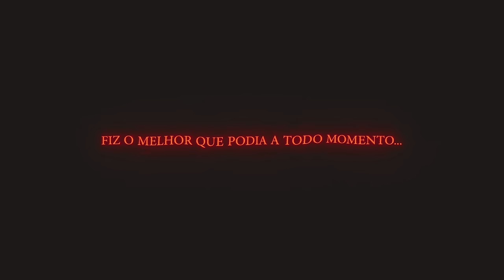Hashiras Reagem a Hinokami Kagura | Tanjiro Kamado - Sting Raps // H4riik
Os limites existem, cabe a você ultrapassá-los!